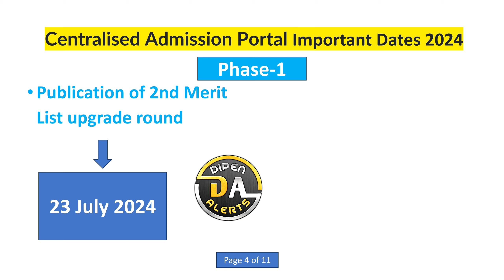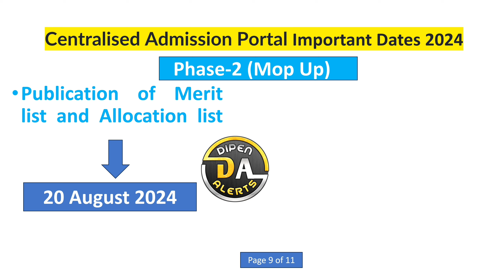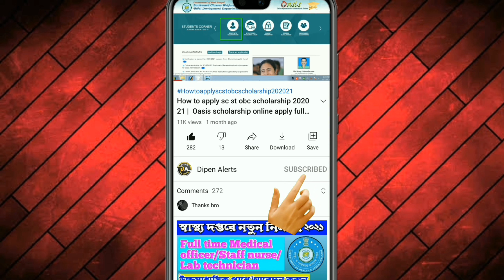Centralised Admission portal Important Dates | WB college 2nd Merit list Published date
📀About this video:-Important Centralised Admission Dates 2024 Date of Physical Verification of Admitted Candidates . Publication of 2nd Merit List after upgrade round

👩‍💻Cover topic
1.WB college 2nd Merit list Published date
2.Centralised Admission portal Important Dates
3.Centralised Admission Dates 2024
4. 2nd merit list কবে দিবে?
5. college Physical verification date
6. WB college admission physical documents verification
7. document Verification কবে হবে?
8. কলেজের দ্বিতীয় মেরিট লিস্ট কবে বের হবে?
9. Physical documents verification start date
10. ug class start date